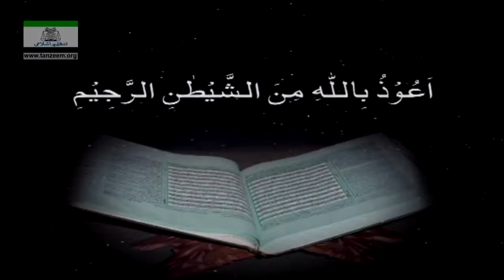Part 6/108 | Bayan-ul-Quran (Surah Al-Baqarah 01 To 29) | By Dr. Israr Ahmad | Urdu Tafseer